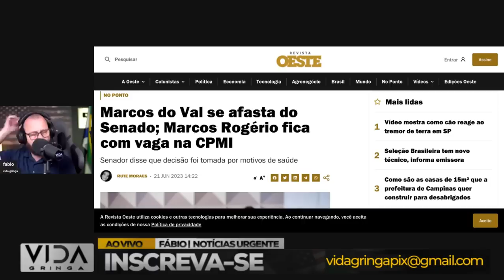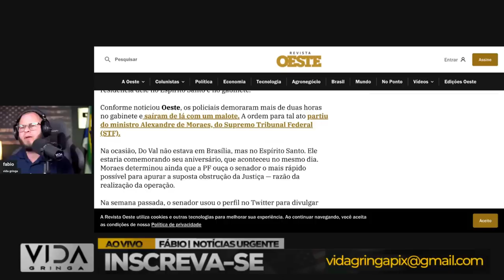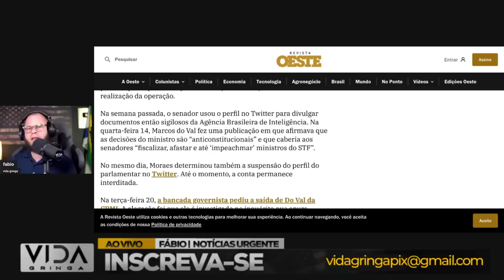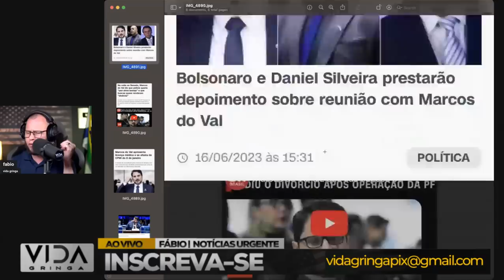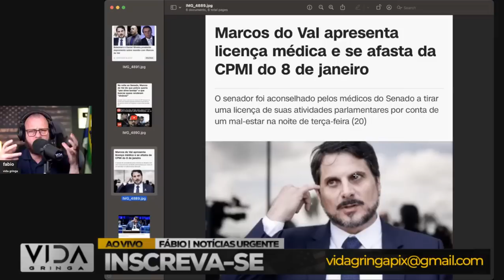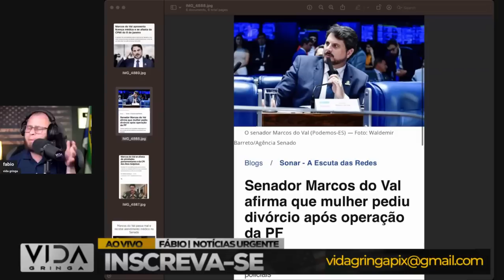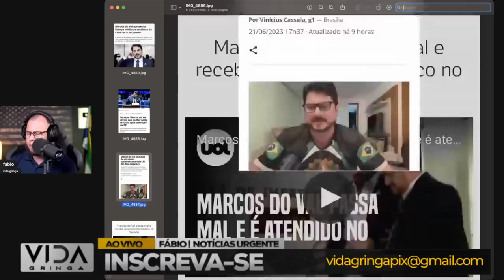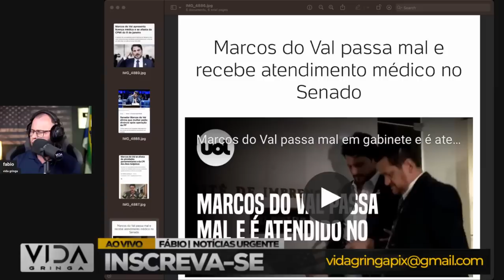Urgente‼️ Porque Marcos Do Val abandonou a CPMI? Marcos Rogério pronto pra briga